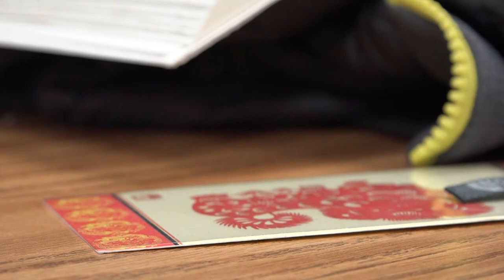AVTECH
"When I watch it, I feel as though I am violating someone...even though I'm the one in the film" -Hal